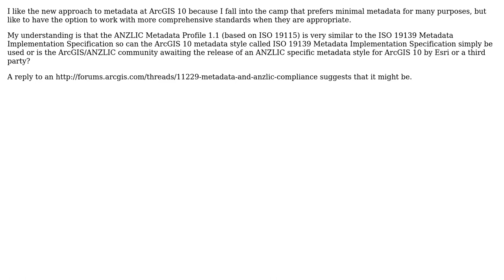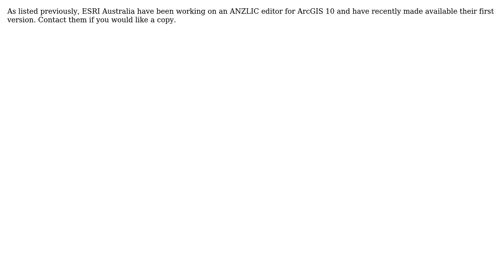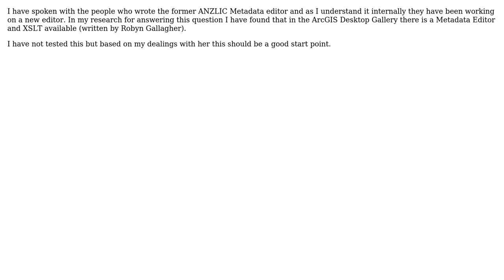GIS: Is ANZLIC Metadata supported using the new approach of ArcGIS 10.x? (4 Solutions!!)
GIS: Is ANZLIC Metadata supported using the new approach of ArcGIS 10.x?

With thanks & praise to God, and with thanks to the many people who have made this project possible! | Content (except music & images) licensed under CC BY-SA | Music | Images & others | With thanks to user PolyGeo user MJ user damianw user CDBrown and the Stack Exchange Network Trademarks are property of their respective owners. You are responsible for your own actions.